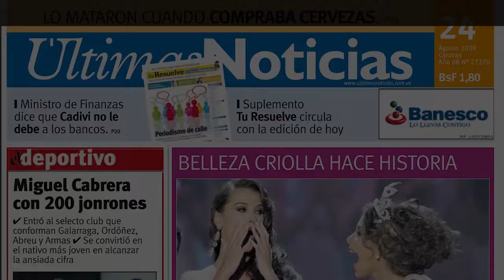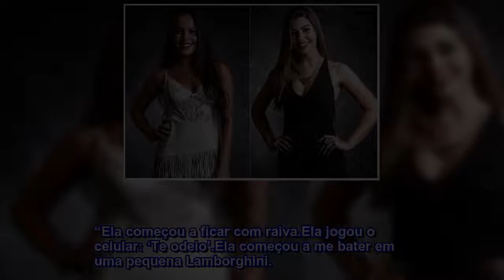Chris Brown culpa Rihanna por ter tê-la agredido em briga que a deixou desfigurada